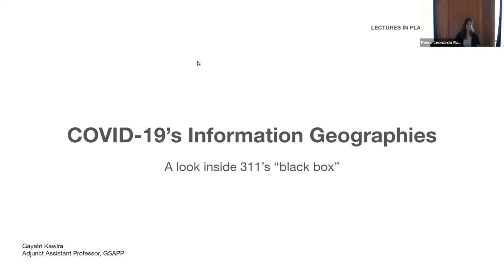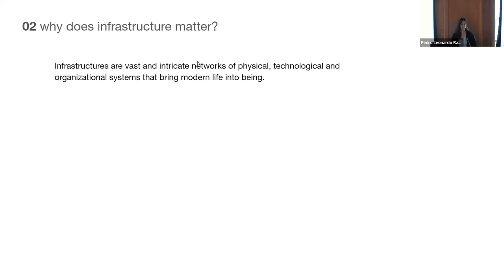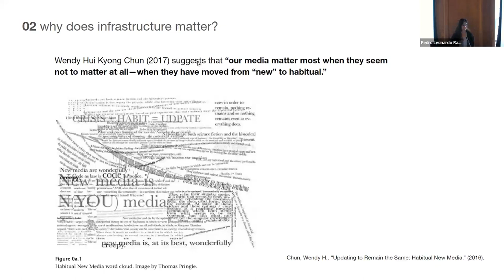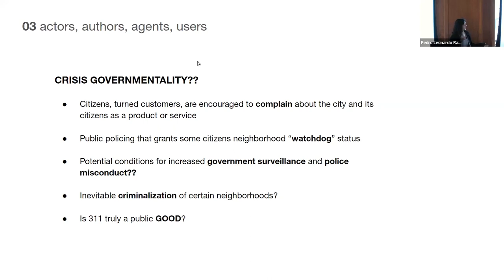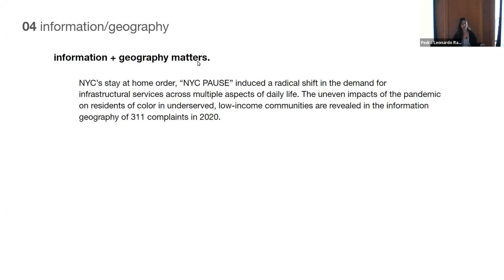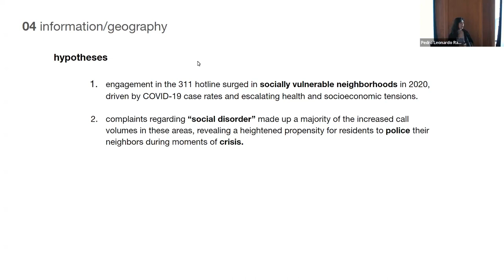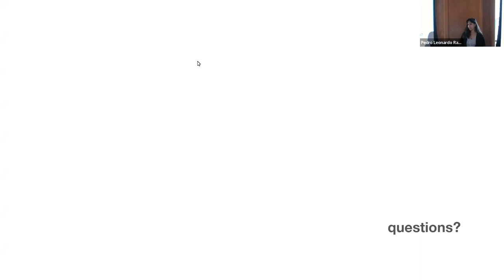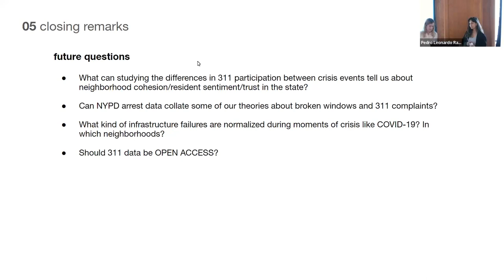Columbia GSAPP LiPS: Gayatri Kawlra